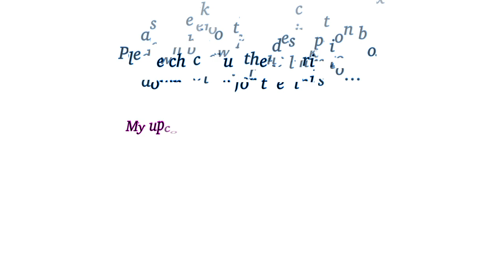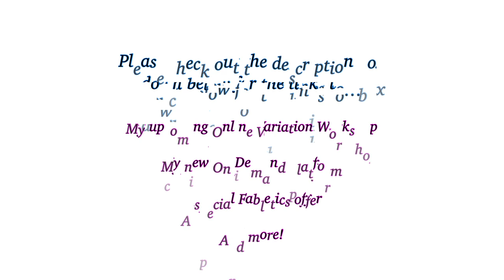A DAY IN THE LIFE OF A NYC BALLET & PILATES INSTRUCTOR - Vlog # 1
✴️ If you love activewear, you gotta check out Fabletics!

- class schedules, about me, free fitness challenges, weight loss/health tips, blog posts, and more!

🎶 MUSIC
👈 try it FREE for a month!